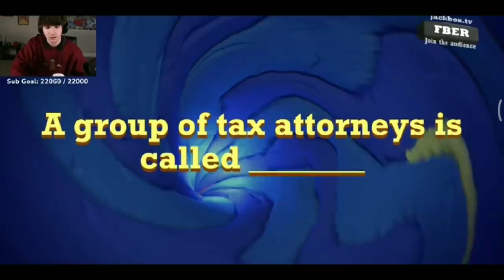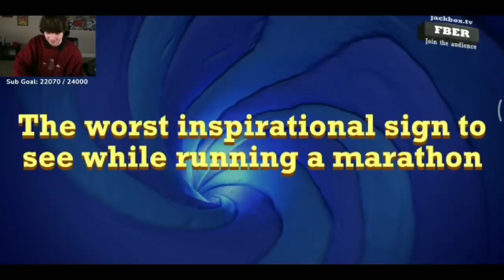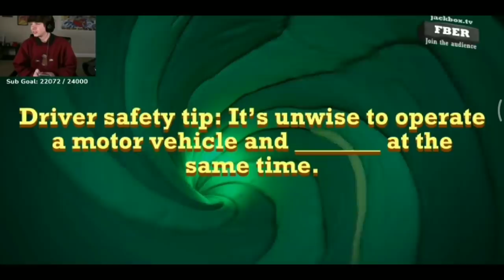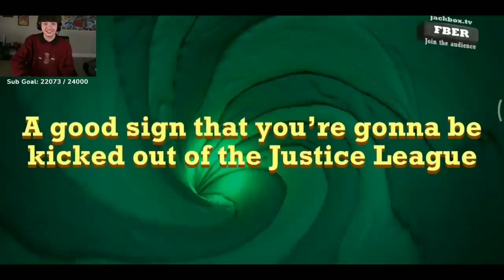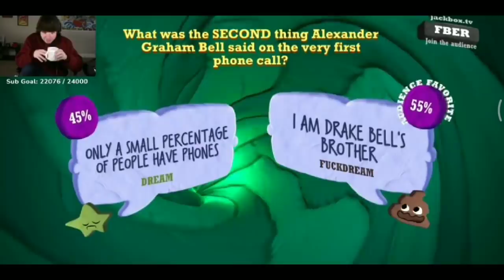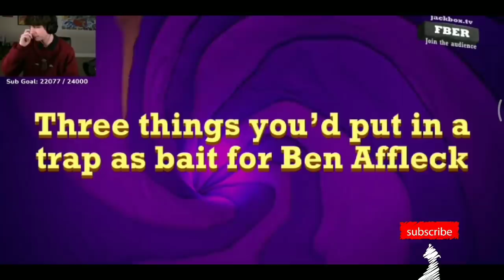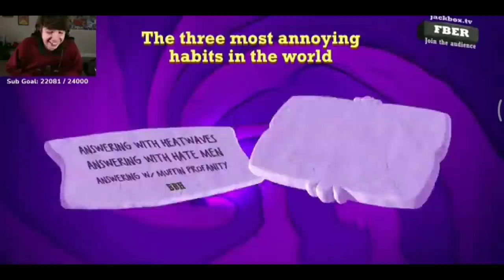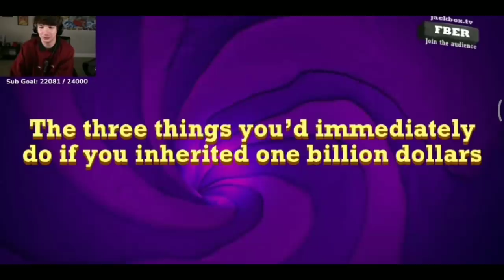Quiplash but everyone "Hates Men" Edition ft.Dream Corpse Quackity George Skeppy BBH & Karl